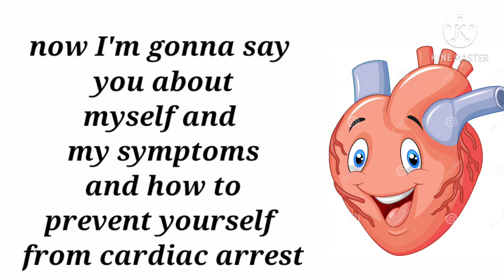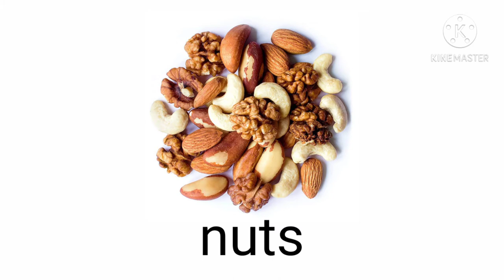15 foods that reduces the risk of cardiac arrest...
Symptoms of cardiac arrest and prevention..